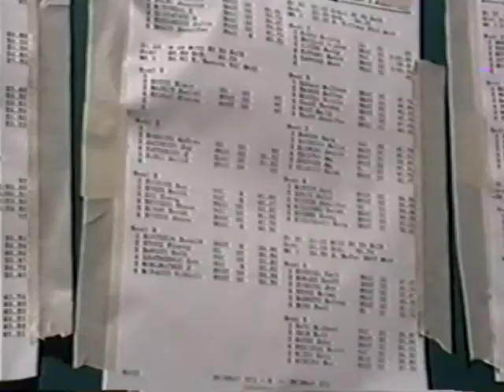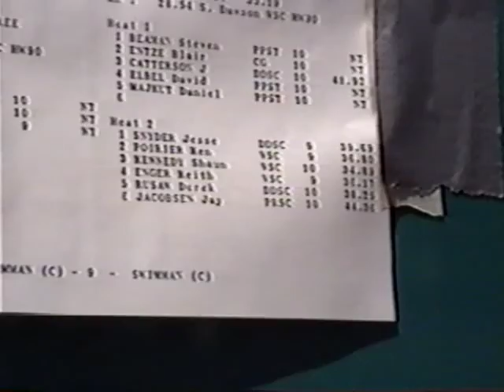1991 - Ken Swimming